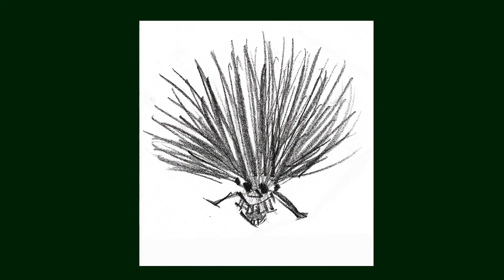Relaxing via doodling No: 1334